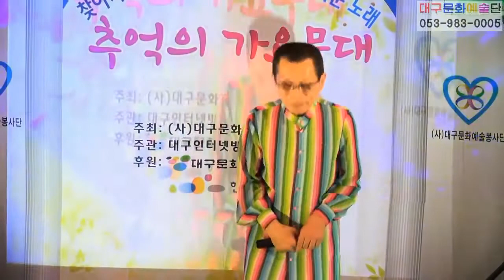추억의가요무대 전체영상, 카톨릭치매센타